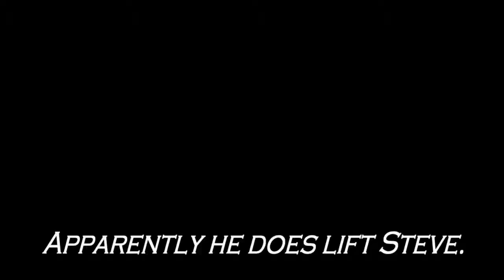Black Ops 2 - Funtage #11 (S&D, Sniping, Trickshot Anyone?)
Back with another montage. To exploit our shenanigans.

Background Music
Crush 40 - This Machine
Kid Sister - Get Fresh
Castlevania: SOTN - Tragic Prince

Outro: FF7 - The Nightmare Begins